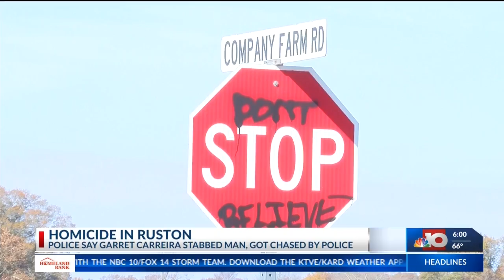Ruston Homicide| Garret Carreira